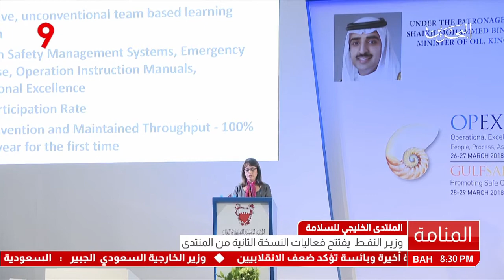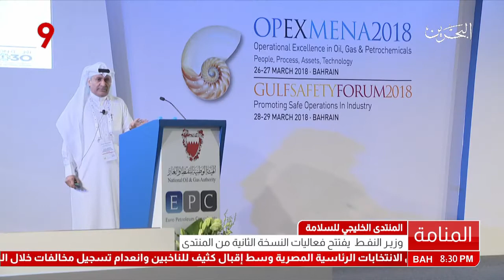البحرين : وزير النفط يفتتح فعاليات النسخة الثانية من المنتدى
وزير النفط يفتتح فعاليات النسخة الثانية من المنتدى